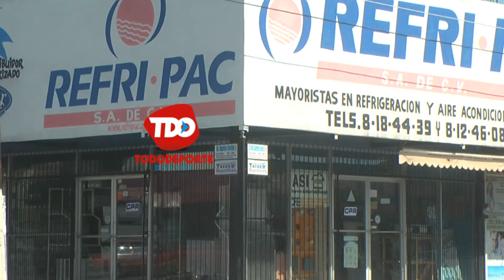REFRIPAC TDO CON BERNARDO CORTEZ MEGACANAL 210